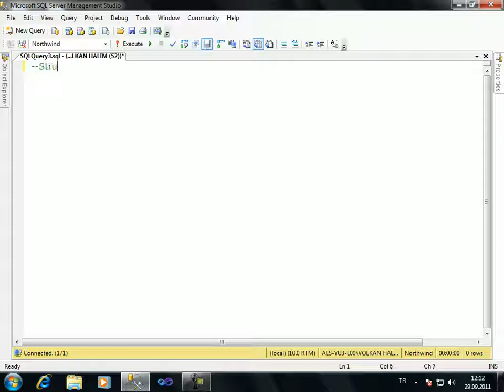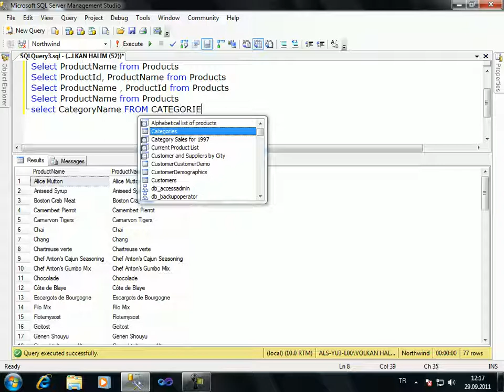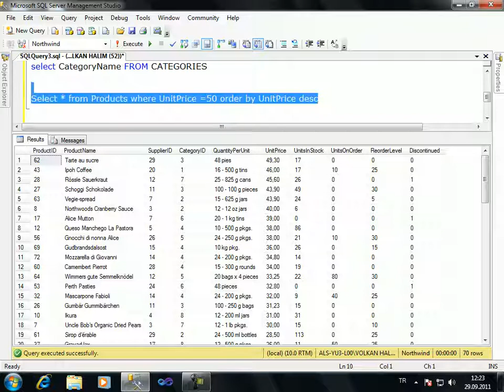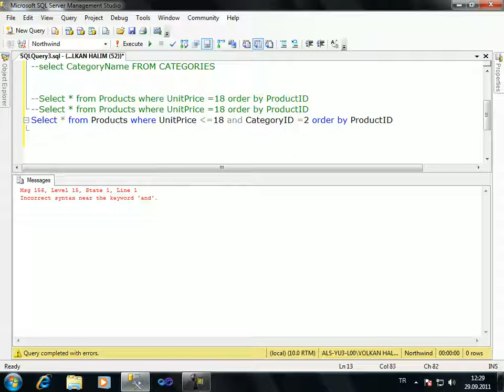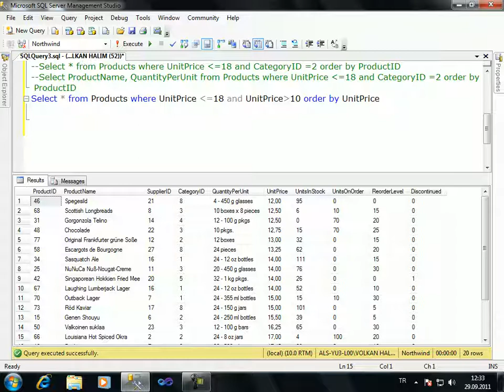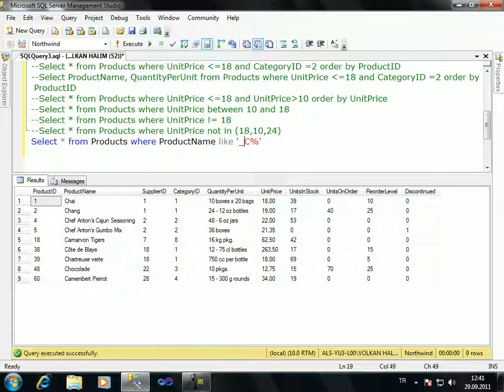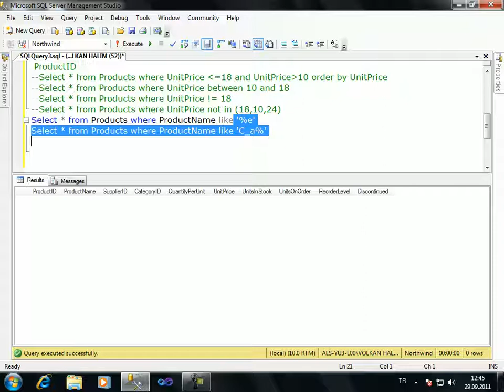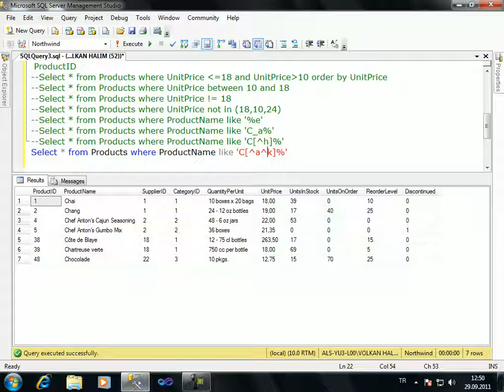SQL Dersleri Select sorguları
SQL Select sorguları